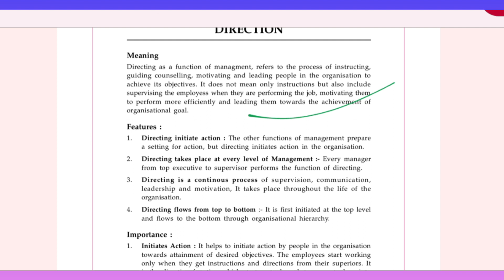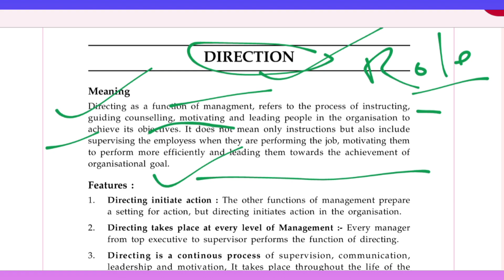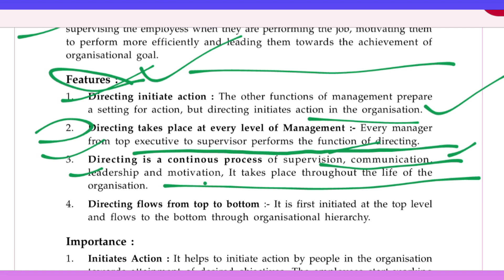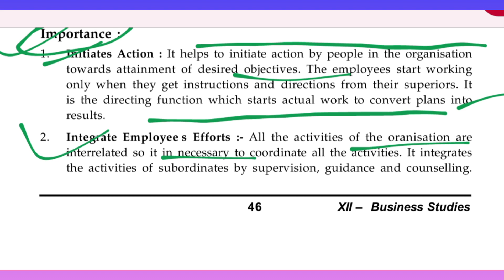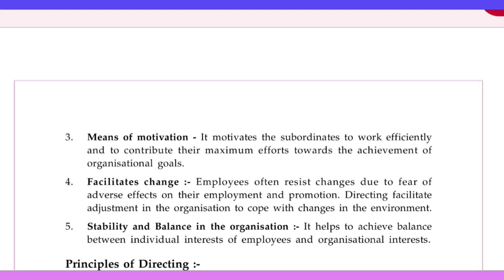🔥Directing & its Features class 12 business studies | निर्देशन